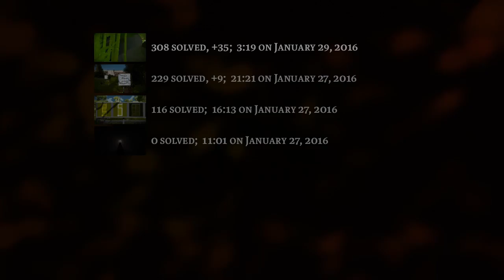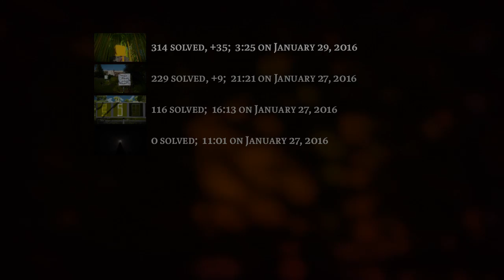Let's Play The Witness - Episode 32 "Speaker of the Puzzle"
This is why deaf people can't play The Witness to 100% without help.